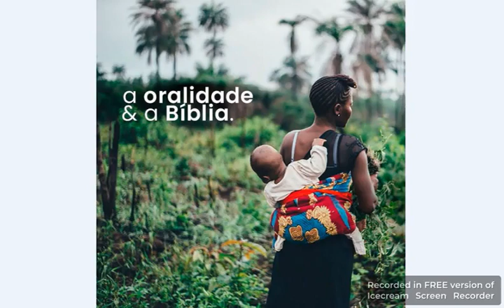uniaonet1232out07a13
uniaonet1232out07a13 açõesEvangélicas recebidas na Rede